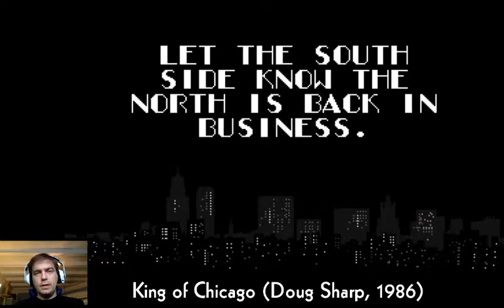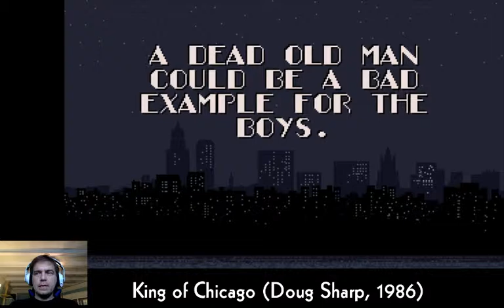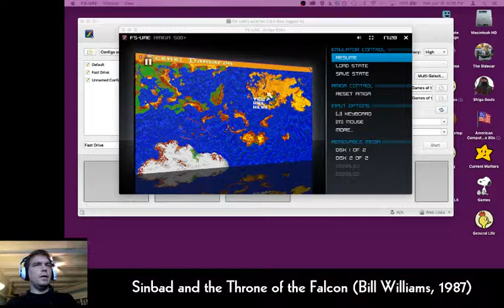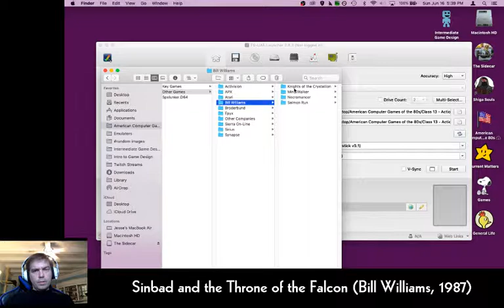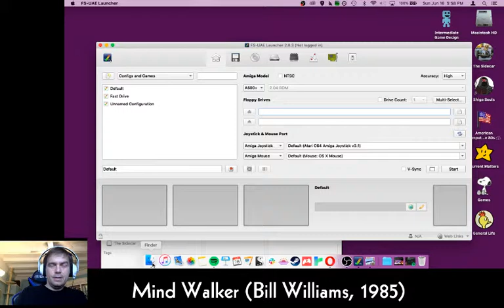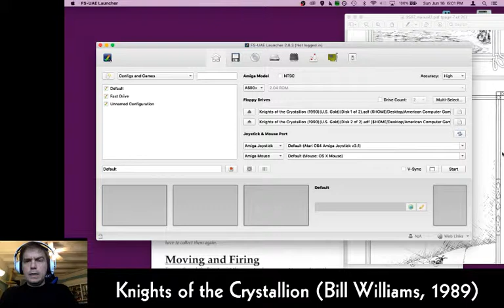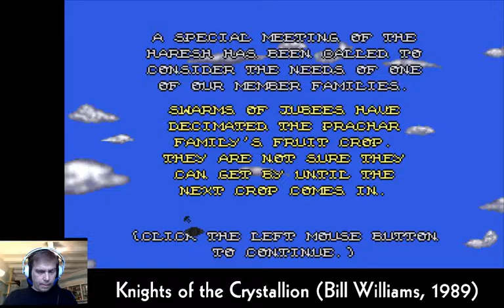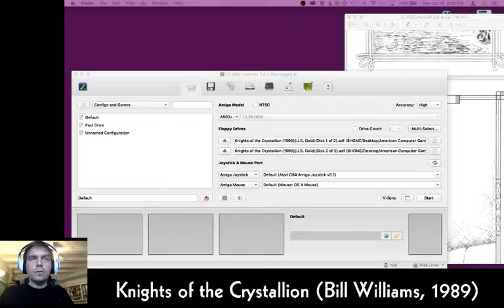80s Game Stream: Cinemaware and Bill Williams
I die very quickly a few times in Doug Sharp's King of Chicago, and then bumble around in three of Bill Williams's baffling yet enchanting Amiga games: Sinbad: Throne of the Falcon, Mind Walker, and Knights of The Crystallion.